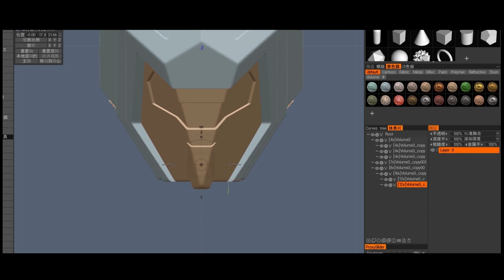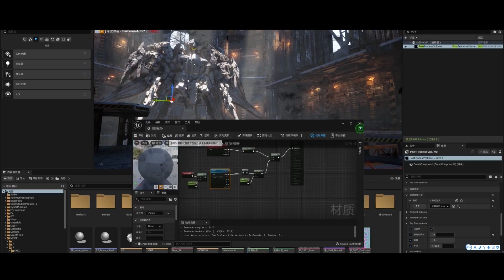【Tutorial】Building A Sci-Fi Mecha No. 7 with Blender and UE5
【Wingfox × 太阳蛋 】Building A Sci-Fi Mecha No. 7 with Blender and UE5
This course requires you to have relevant software knowledge.
During the process, the lecturer applies Lumen lighting and ray tracing in Unreal Engine 5, so you need a computer with high configuration. If you don't have a such computer, you can use Unreal Engine 4 instead, as it is of no difference.